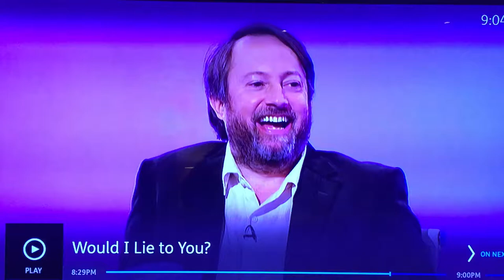Silent Retreat Inverness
With Lee Mack @ Silent Retreat Inverness 🤣🤣